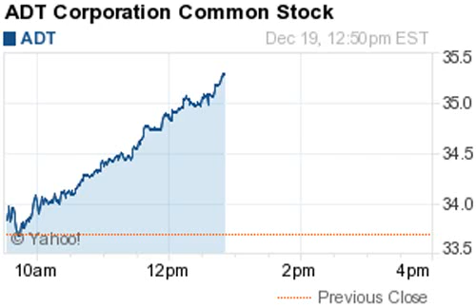141219 52 week highs 1250ET